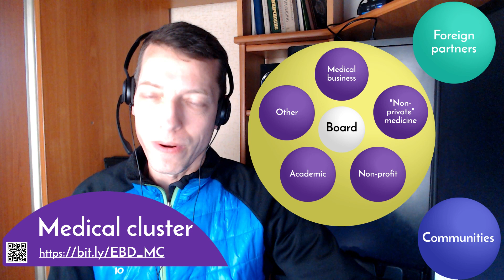New Year 2023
Hello.

2022 has become a critical year for all of us.

I am especially pleased and grateful to almost all partners and counterparties -
both those with whom we interacted previously,
and those with whom we met already during the active phase of the war -
for sticking together
for surviving
and for the fact, that we are not only recovering, but also developing further.

In the coming year, 2023, I associate special prospects with the activities of the Medical Cluster,
in which we effectively combine and implement the interests of:
- different medical businesses;
- "non-business" organizations;
- public sector (volunteer, non-governmental, charitable organizations);
- academic (scientific, educational) structures;
- organizations of various profiles operating in medicine;
- territorial communities and authorities both in Ukraine and abroad…

For me personally, this is a "project of life", because here I plan to realize my ambitions in the field of:
- medical practice;
- medical science;
- medical education;
- medical business;
- medical social and charitable initiatives.

Since its inception in 2022 and until now, we have been implementing three key programs:
- assistance to wounded soldiers;
- medical aid to children affected by the war;
- help to medical staff.

From 2023, the activities of the medical cluster will become much wider and more active.

and presented on the screen
and are given in the description, comments, links.

I wish you health, success,
Victory and Peace...